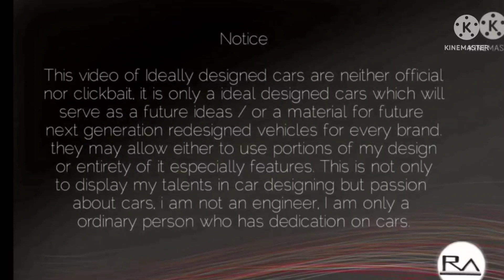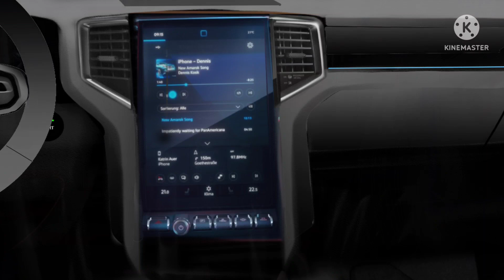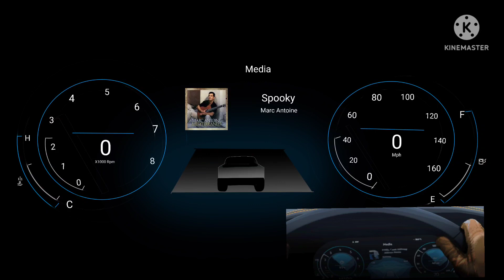2023 Volkswagen Amarok Rendered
Before the Amarok was introduced. There is a first Volkswagen Pickup named Taro ( Toyota Hilux ), later on to go by standalone design of their own pickup, now in 2023 the next gen Amarok uses the Ford Ranger Body as Volkswagen / Ford Alliance. The pickup is powered by V6 diesel. And it is best selling in Australia. Now the RA Redesign Automobiles re sketched the Truck's appearance and it's supposed to be launched on July 7. Is this what the 2023 Amarok looks like?